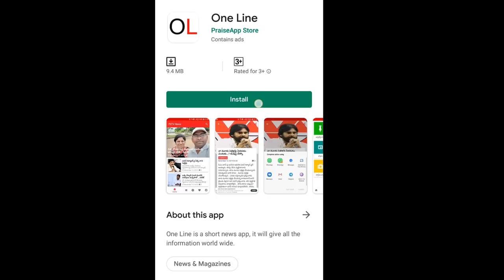CM Jagan On Disease Increases in Aarogyasri | ఆరోగ్యశ్రీలో జగన్ అద్భుతాలు, వైద్యం ఉచితం | PDTV News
ఆరోగ్యశ్రీలో జగన్ అద్భుతాలు, వైద్యం ఉచితం | Disease Increases in Aarogyasri | PDTV News